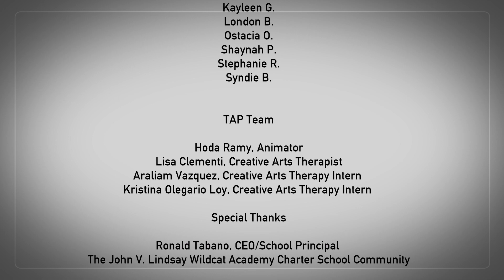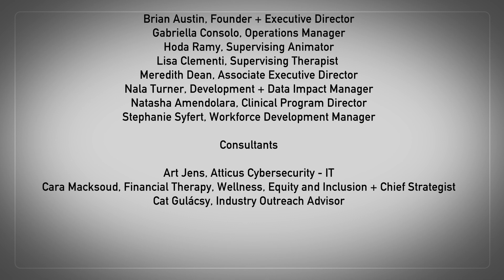Meowupiter | JVL Wildcat Academy - Manhattan Campus | Cohort A | Cycle 1 | 2023-24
Synopsis:
A pet shop Clerk embarks upon an adventure when he got scratched with one of the cats.